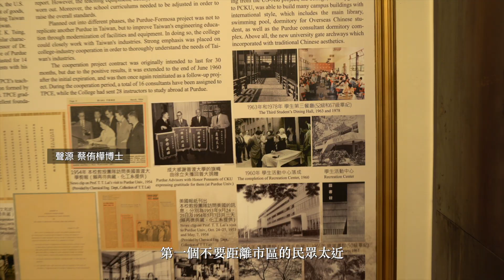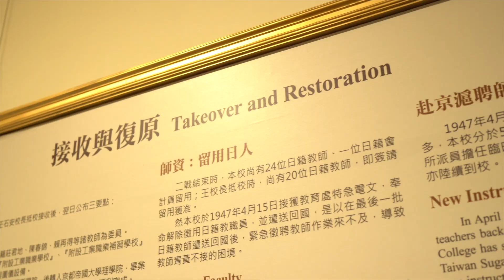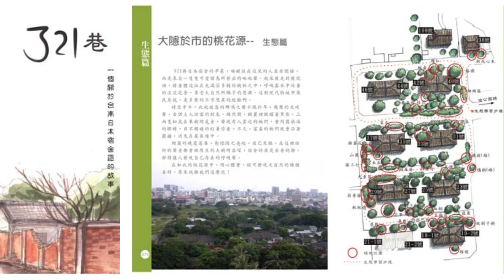穿越時光的桃花源：321巷日式宿舍群修復工程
位於臺南市北區公園路321巷內的日式宿舍群是臺南的市定古蹟，正式古蹟名稱為「原日軍步兵第二聯隊官舍群」。影片以「穿越時光的桃花源」為題，看321巷內的日式宿舍群從日治時期的軍官住所、戰後成功大學教職員宿舍、藝術聚落到2020年展開古蹟修復工程前的發展與演變。